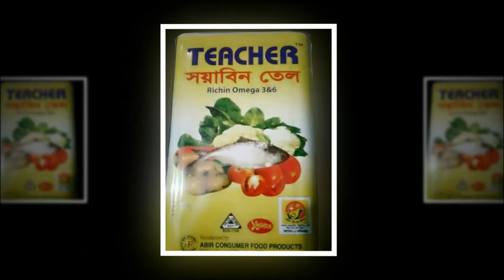চৌদ্দগ্রামে বিপুল পরিমাণ মাদকসহ আটক ১, মাইক্রোবাস জব্দ।